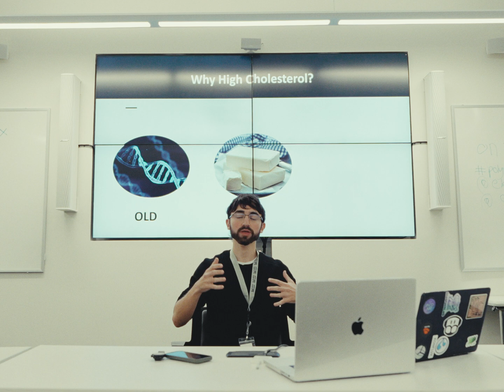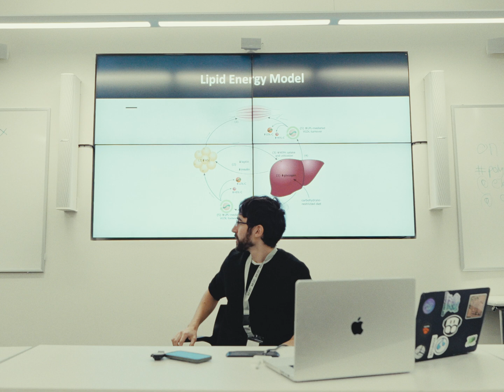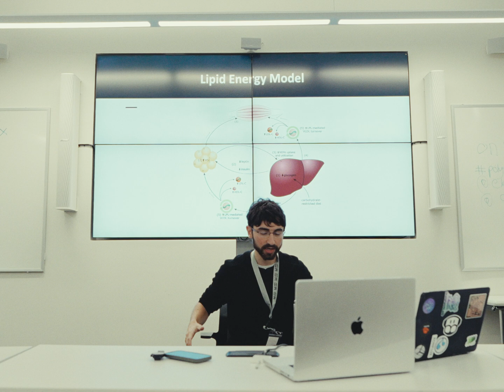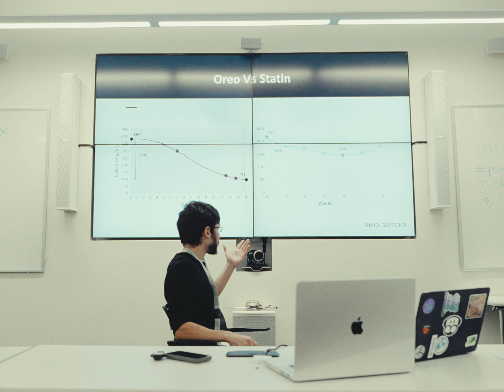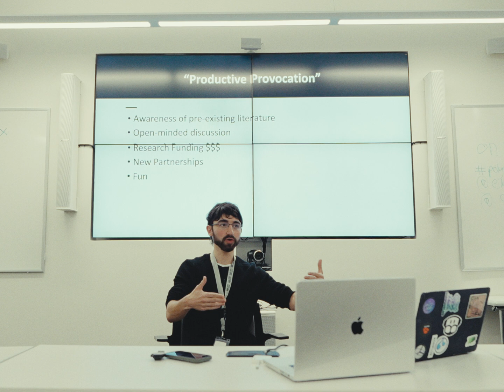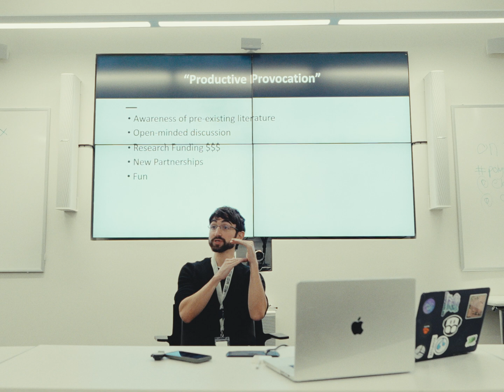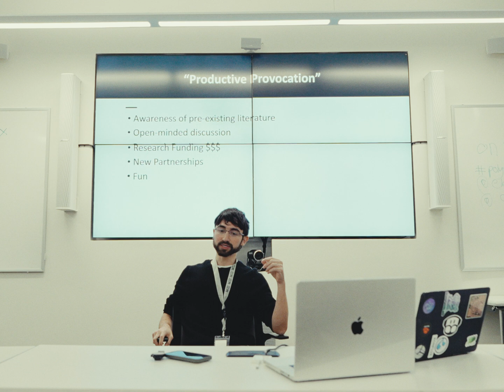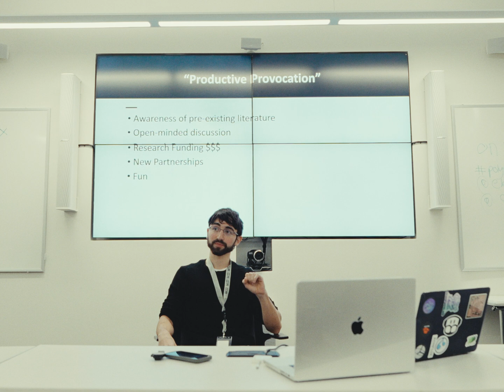The Surprising Way to Lower LDL Cholesterol? | Nick Norwitz PhD @ MIT Media Lab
We're honored to have Oxford PhD and Harvard Med Student Nick Norwitz present on his viral experiment of lowering LDL cholesterol using Oreos and his Lean Mass Hyper Responder (LMHR) phenotype based off of the Lipid Energy Model. Filmed at our research hackathon at MIT Media Lab from October 2024.

Big thanks to James Hale at Lifespan.io as our Media Partner